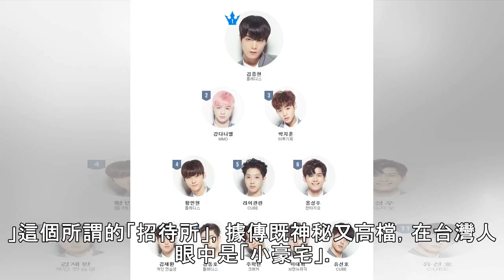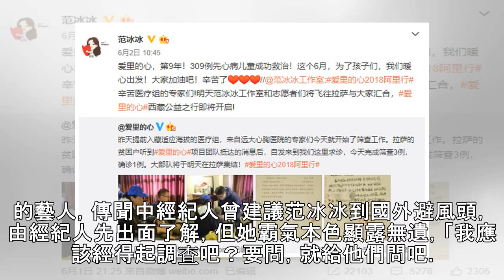范冰冰「軟禁招待所」曝光 知情人爆：5星級小豪宅日租4500！ | ETtoday星光雲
娛樂中心／綜合報導 大陸女星范冰冰已經神隱超過2個月，傳聞她被帶走「聊一聊」，但真相為何經紀團隊始終沒有回應，日前名嘴許聖梅爆料，她其實不是被捕，而是被安置在北京某處軟禁，8日周刊爆料，有熟悉大陸官方的娛樂圈人士私下透露，雖然她被掌控中，仍受到官方禮遇。 ▲范冰冰宛如人間蒸發。（圖／翻攝自范冰冰微博） 據《周刊王》調查報導，范冰冰目前人在北京，受到公安單位監控，雖然無法自由活動，但一名和她頗有私交...